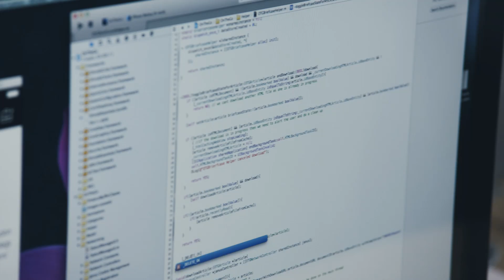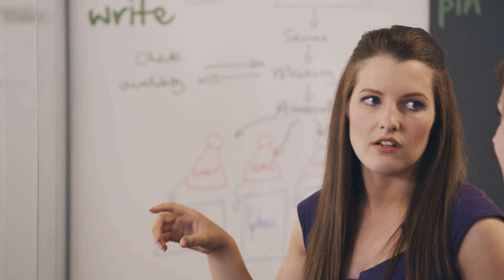Technology Careers: Elinda | Employee Profiles | J.P. Morgan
Are you interested in working in Technology? Hear from our Technology Analyst Elinda about the work she does in mobile technology.